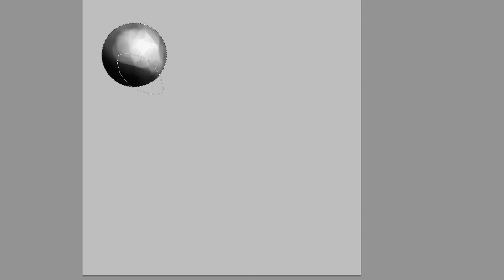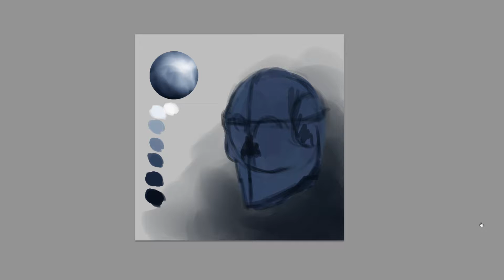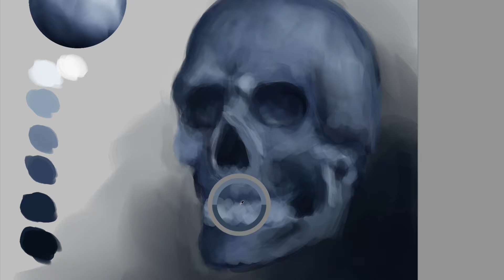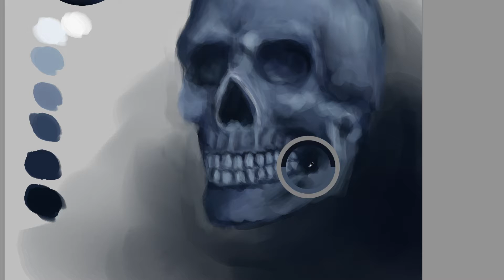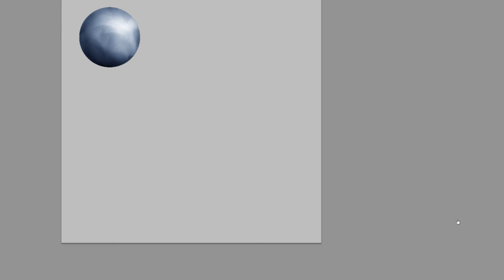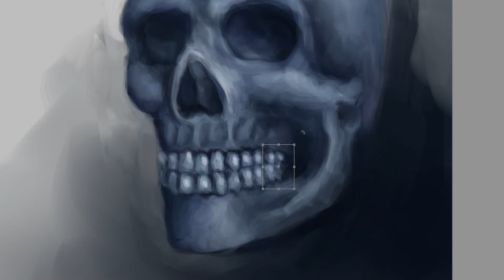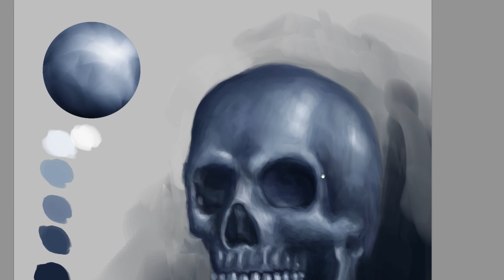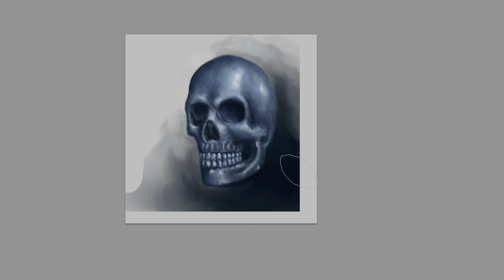Skull - 1 hour study challenge - real time digital painting process